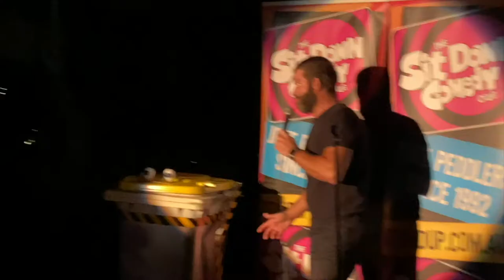"Kerbside" Comedy Club Trailer an Isolation Bin Adventure.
Stand Up Comedy on the Streets During Lockdown